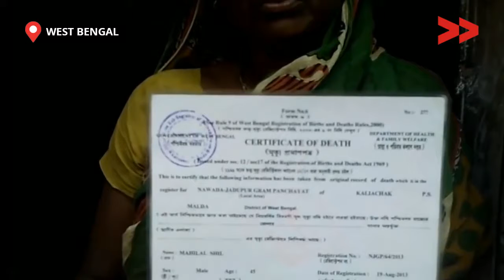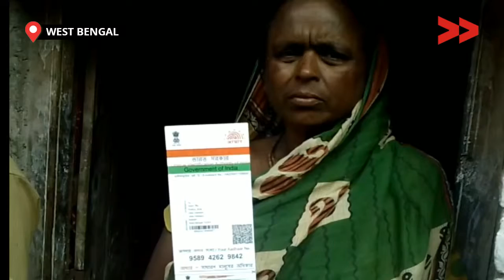IMPACT | অবশেষে বিধবা পেনশন পেল পারুল শীল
২০১৩ সালে পারুল শীলের স্বামী মারা যান , তখন তার বয়স ৪৮ বছর ,পারুলে অভাবের সংসার তার ছেলেরা তাকে ভিন্ন করে দেয় তখন সে ইন্দীরা গান্ধী জাতীয়  বিধবা ভাতা  প্রকল্প ২০০৯ অনুযায়ী ভাতা পাবার উপযুক্ত ছিল তাই  সে পঞ্চায়েত অফিস ব্লক অফিস ছুটাছুটি করে কিন্তু কোনো লাব হয়নি। তাই আমি ২০১৬ সালের নভেম্বর মাসের ১৩ তারিখ পারুল শীলের উপর একটি ভিডিও বানায় ,তারপর পঞ্চায়েত প্রধান কে সমস্যার কথা বলে আবেদন পত্র জমা করে সমস্যার ভিডিও টি দেখায় তার পর পঞ্চায়েত প্রধান মহা :এসারুদ্দিন পারুল শীল সহ ঐ গ্রামের ১০ জন বিধবা মহিলা কে বিধবা ভাতা করে দিলেন এখন তারা ভাতা বাবদ ১০০০ টাকা করে প্রত্যেক মাসে পাবে। ভাতা পেয়ে তারা আনন্দিত।

When Parul Sheel's husband died in 2010, at the age of 46, Parule's destitute family separated her from her sons. She was eligible to receive allowances under the Indira Gandhi National Widow Allowance Scheme 2009, so she ran to the Panchayat office block office but to no avail. So I made a video on Parul Sheel on November 13, 2016, then submitted the application form to the head of the panchayat about the problem and showed the video of the problem. He said that now they will get 1000 rupees every month as allowance. They are happy to get the allowance.

Community Correspondent Mst Soriya Banu reports from Malda, West Bengal for Video Volunteers.